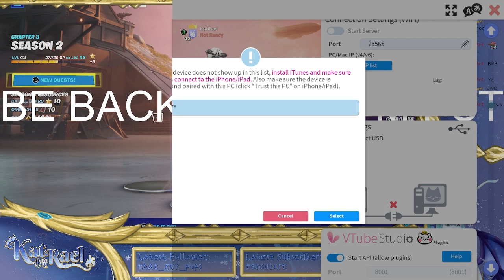KatRael Live2D Debut!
My Live2D Debut! We started off with a slideshow on my reference sheets, then moved on to my various artists (linked below). After, we played Fortnite with my lovely fire mage, MarsBarsVT. To finish off the stream, we played Minecraft (creative) to work on a train tunnel I had been working on in previous streams.

Background & Overlay Artist: ((no Twitter currently, will update when he has one.

Timestamps:
0:00:00-00:44:46 Debut, Model Showcase, Slideshow
00:44:46-02:50:10 Fortnite
02:50:10-03:53:09 Minecraft

Streamed live on Twitch April 16, 2022